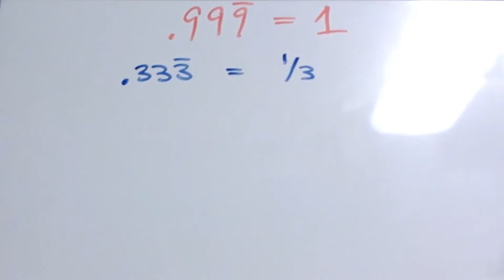Why .999... = 1